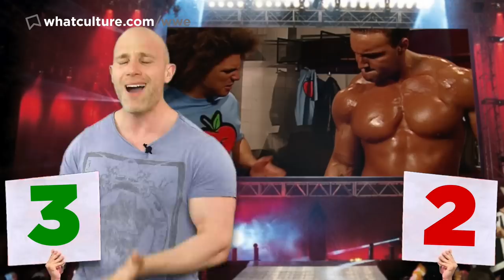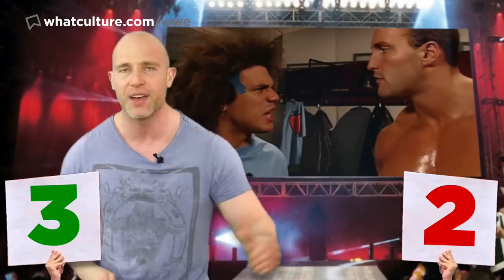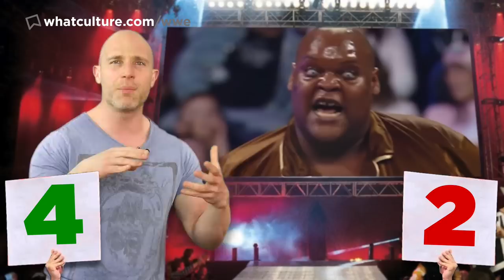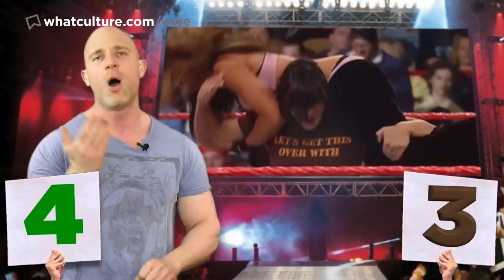Retro Ups & Downs: WWE New Year's Revolution 2006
Our WWE New Year's Revolution review as Simon Miller talks about Edge beating John Cena in the first ever Money In The Bank cash in, an Elimination Chamber match, Triple H vs Big Show, Edge vs Ric Flair, a Bra & Panties Gauntlet match and much more.